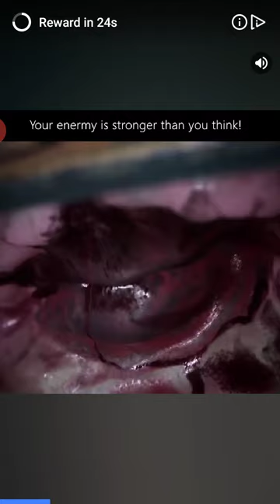SlowPCGaming Myth Wars+Puzzles 06-13-2020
I played this on my Android 8 phone.